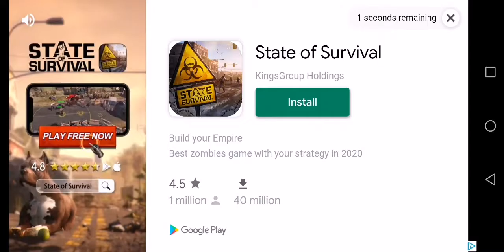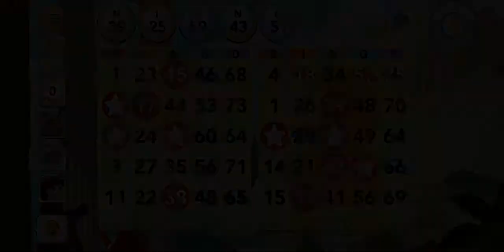Bingo Blitz 41 playing on Jumps and Slumps